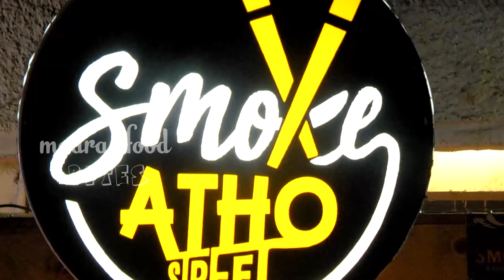Burma Special Atho | Atho Chicken fry | Atho Bejo Mohinga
Burma Special Athoo | Atho Chicken fry | Atho Bejo Mohinga